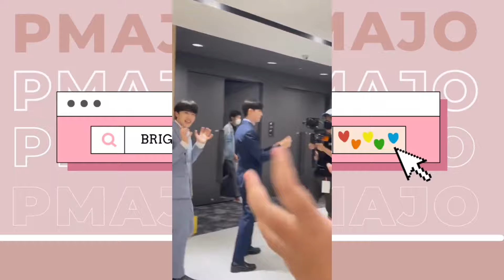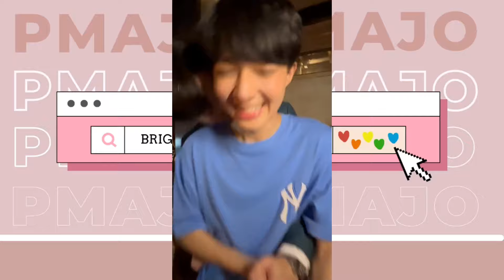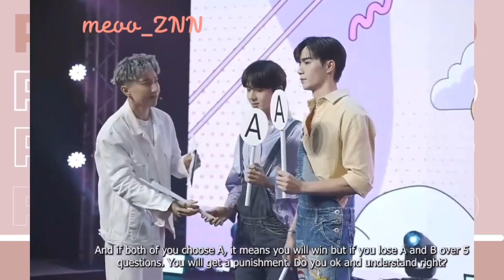ZeeNunew momentos de CELOS 🤭 Quién es más celoso? 🌚🌝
Hola Winnies 🤍 espero que les guste este video de momentos de celos de zeenunew

¿Quieres ayudarme a crear más contenido? te lo agradecería muchoooo